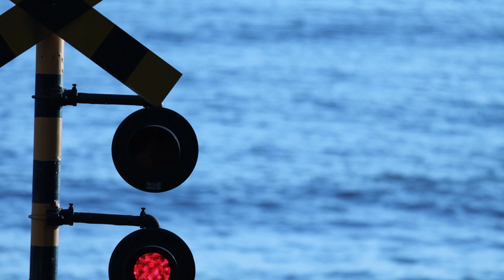ONE OK ROCK - 皆無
Our tribute to ONE OK ROCK. New cover of their song "皆無".
Photos are taken by Train photographer Hosino.

鉄道写真家 星野さんとのコラボ第2弾
2008年にONE OK ROCKが発表したアルバム「感情エフェクト」から「皆無」をカバーしました。